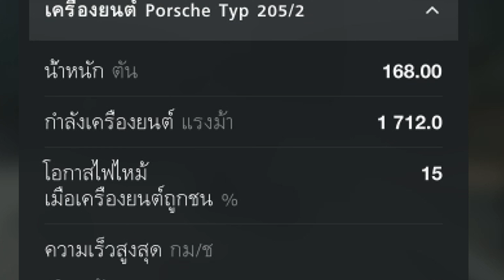รถถังสายแทงค์(แข็ง!) - Wotb ซีซั่น2 Ep.23 : VK.168.01 P (เยอรมนี)